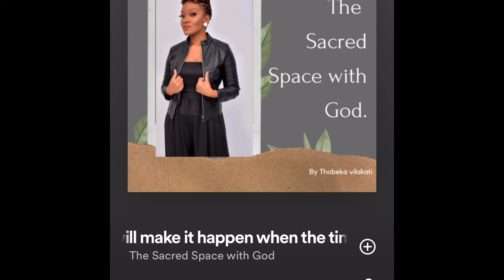When the time is right the Lord will make it happen. Wait for your season ⌛️⏱️ S1 E12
Hey my loves ❤️👋 today I am talking about waiting for the right time for God to deliver what he has promised to you. Be blessed ❣️